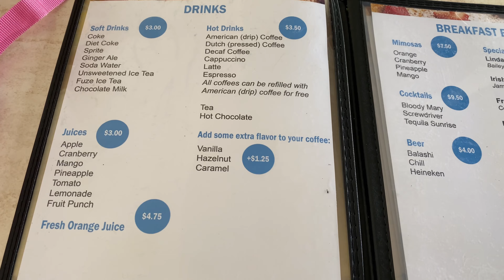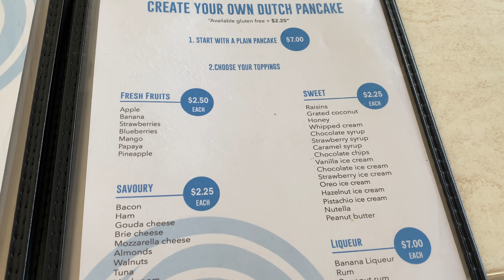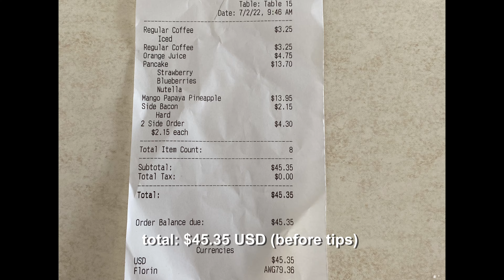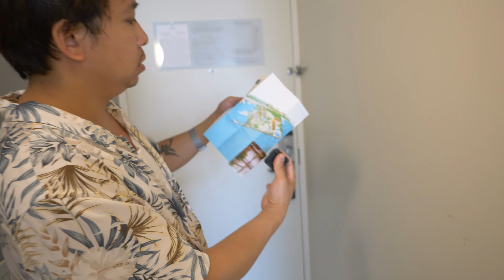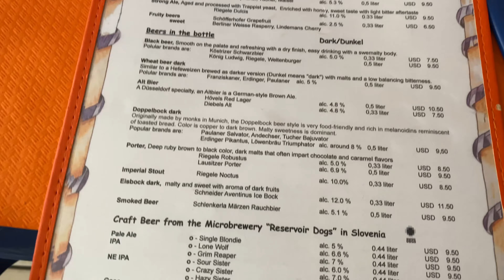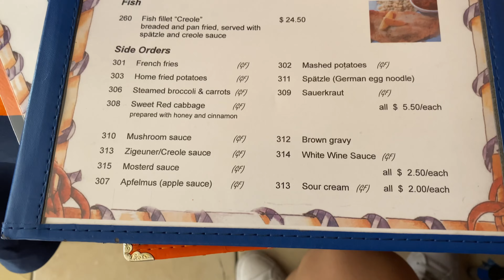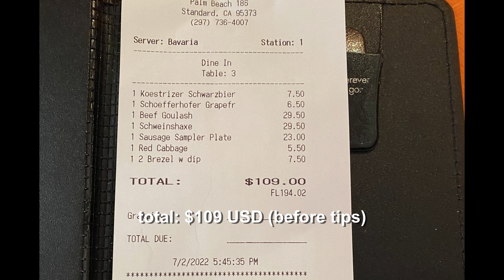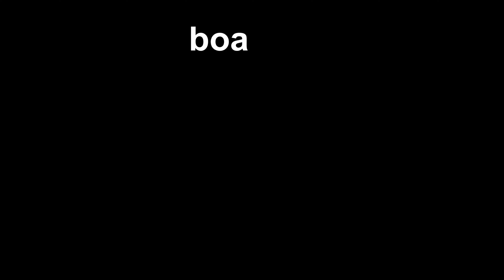Renaissance Hotel room Tour - Aruba Part 4 (dutch pancakes & german food)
Aruba Trip Part 4

Episode 70

I can't find Renaissance Ocean suites on google map , it's not showing up I don't know why. So i'm going to link the Wind creek/casino, before you book please confirm if they have Flamingo Island Access.